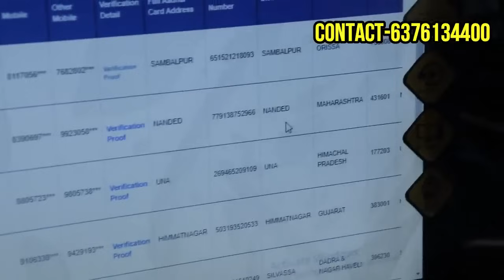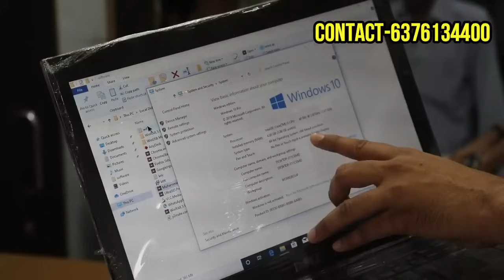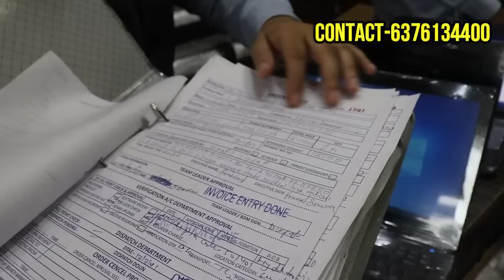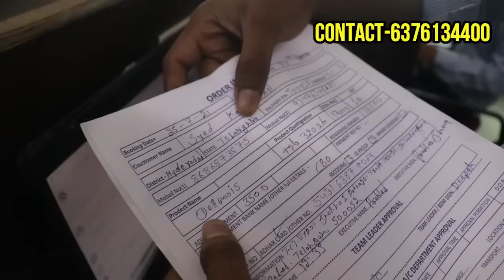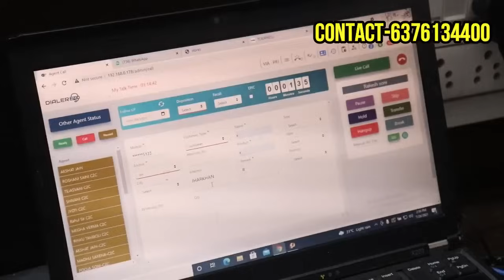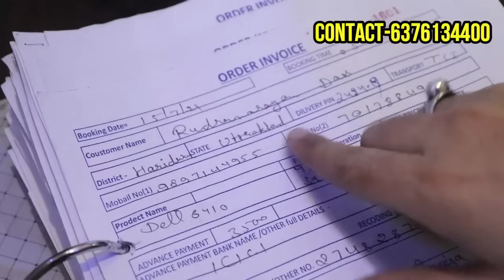cheapest laptop wholesale market || CHEAPEST LAPTOP WHOLESALE & RETAIL MARKET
घर से कमाए 60 हजार महिना Laptop selling business से। small business idea,laptop business idea लैपटॉप बहुत ही कम बजट में लैपटॉप ओर डेस्कटॉप खरीदने का भारी स्टॉक. क्या आप अपने ऑफिस ,होम Use ,स्टूडेंट्स use या स्टाफ ,मार्केटिंग ,online वर्क या business करने के लिए लैपटॉप या डेस्कटॉप लेने की सोच रहे हे पर इतना बजट नहीं हे तो अब आप के साथ हे India की No .1 Company Computer bazar online / Laptop bazar हमारी company का work all india में लगभग 6000 डीलर को bulk में लैपटॉप और डेस्कटॉप /LED TV सेल्स का work होता हे उसी के साथ ही all india में जिसको computer या लैपटॉप खरीदना हे और उसके पास इतना पेमेंट नहीं हे तो वो 1 लैपटॉप भी सीधे डीलर price में हम से खरीद सकते हे अच्छी कंडीशन में All Over India CASH ON delivery) कही आज का मौका चूक न जाये LAPTOP का भारी स्टॉक  Book Your Order

laptop wholesale market in mumbai
laptop wholesale market in kolkata
laptop wholesale market near me
second hand laptop in delhi laxmi nagar
computer wholesale market
cheapest laptop in delhi online
jaipur used laptops jaipur, rajasthan 302017
jaipur pc rental used second hand computer laptop jaipur rajasthan
laptop market in jaipur
second hand laptop
just dial second hand laptop dealer in rajasthan
old laptop sell in jaipur
refurbished laptop
old laptop price
Page navigation
jaipur used laptos jaipur, rajasthan 302017
second hand laptop market in jaipur
laptop price
used laptop purchase
dell laptop showroom in jaipur
dell laptop price in jaipur
hp laptop price in jaipur
dell laptop distributor in jaipur
hp laptop price in jaipur showroom
dell i3 laptop price in jaipur